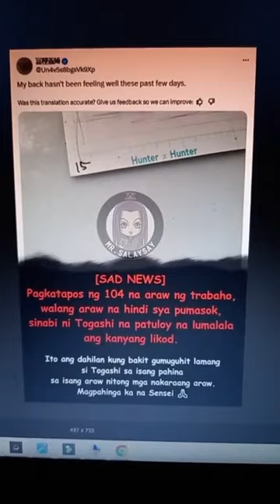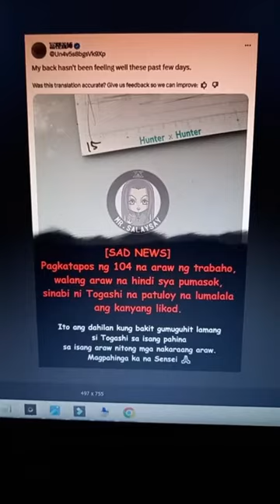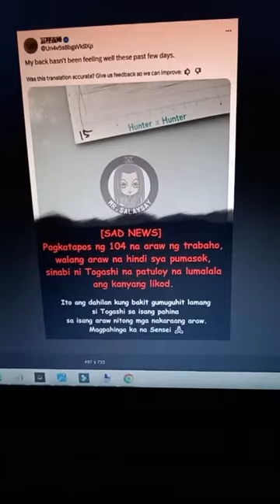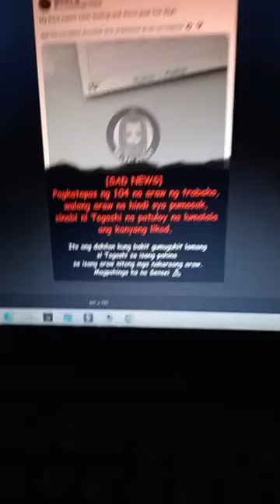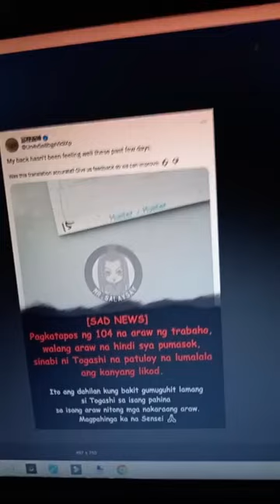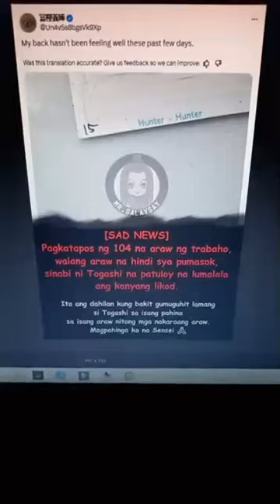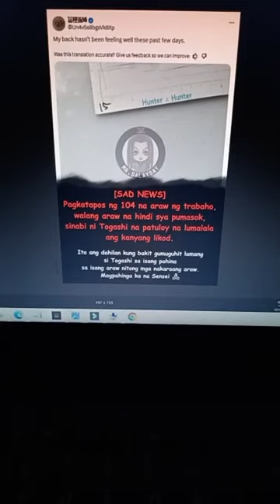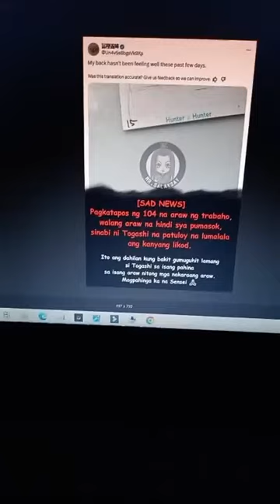Sad News para sa mga Hunter x Hunter Fans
Bitin ba kaHunter?